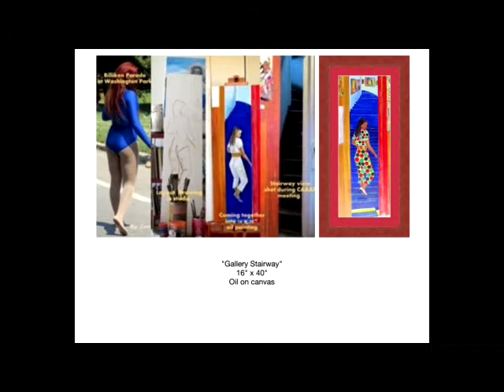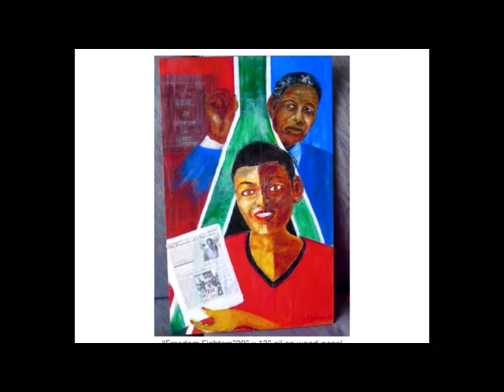"The Odyssey” (2021-Calendar-Planner)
54 years ago (1966) I was adopted by a Ashanti paramount chief, Nana kwaku Duah-2nd of the Ashanti-Akim, which meant all doors in Ashanti-land was also open to me. In order to sustain myself  I was taught the  traditional skill of carving ivory and horns, and made reproduction of traditional artifacts as jewelry…
When I return to America and retired I returned to my 1st love, visual art, featured in this calendar and my Online Galleries

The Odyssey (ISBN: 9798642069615